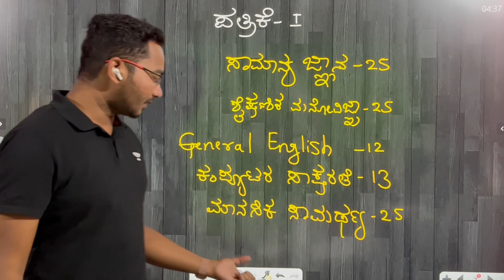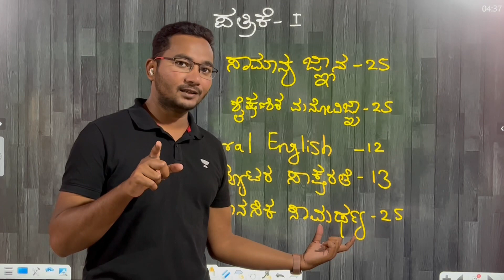HSTR - 2025 Contact For admissions 8880015000